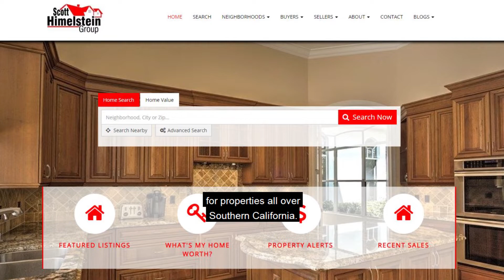How Should You Respond to Lowball Offers?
It goes without saying that most home sellers don’t want to receive lowball offers for their homes, but it happens anyway. So what is the best way to respond when a buyer’s offer is lower than your list price? There are two ways to respond in this situation, but before I get to those, know that you must respond to all the offers you receive. Being rude or standoffish can come back to haunt you later on. To learn more about responding to lowball offers, watch my latest video.

About Me:
Scott Himelstein is consistently one of the top producers nationally at Keller Williams and is #1 in production in the North Valley. Scott graduated from the University of San Francisco in 1999 and as a Certified Probate Real Estate Expert, he has both the experience and the knowledge (se habla espanol y se sala portugues) to be the best. Whether you are buying or selling a home in the San Fernando, Santa Clarita, Simi or Conejo Valleys, Scott is the best option for you.

By doing business with one of the San Fernando Valley's top selling real estate groups, you will benefit from the knowledge and skills of an experienced and dedicated team of professionals working for you. Utilizing the latest technologies, market research, and business strategies, he will work to surpass your expectations. More importantly, you will be listened to and assisted with solutions that are tailored to your real estate needs.

Scott Himelstein
Scott Himelstein Group
Park Regency Realty
10146 Balboa Blvd